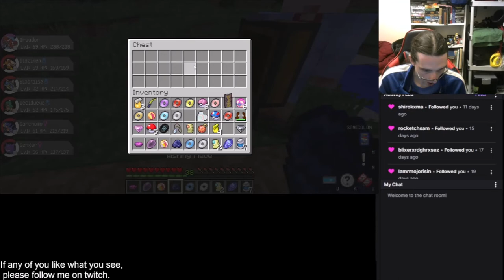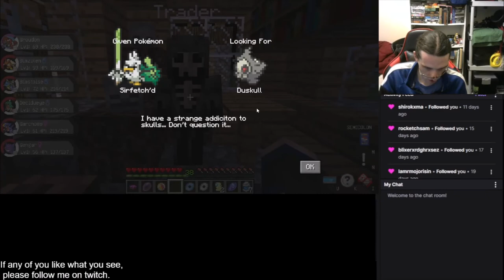CULTISTS, MAY AND BOSS POKEMON - Garnetzx's Pixelmon Minecraft Modpack livestream highlights #11